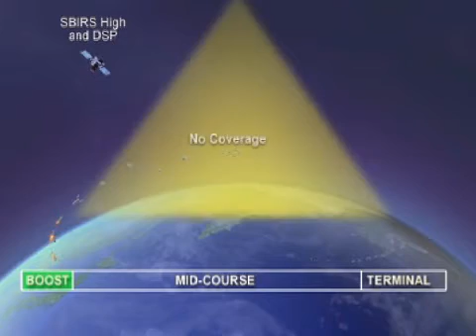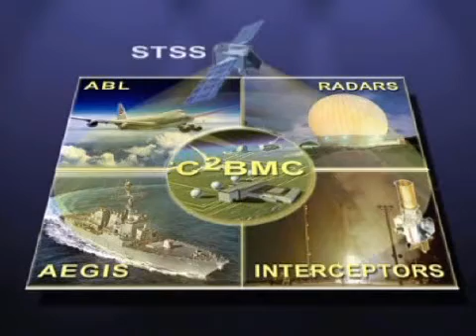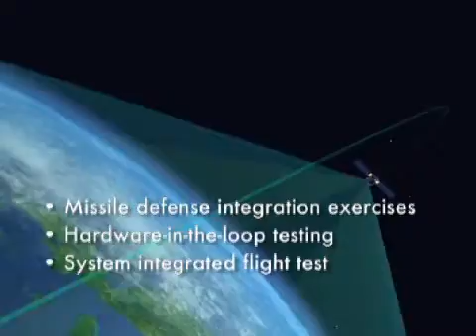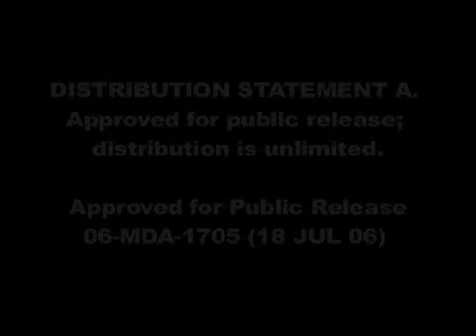Space Tracking and Surveillance System (STSS) - High Ground